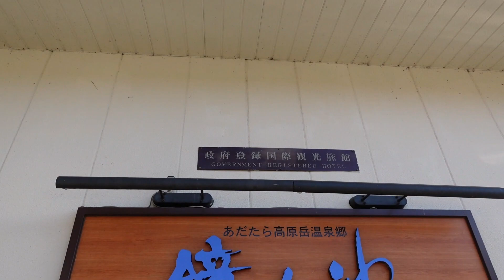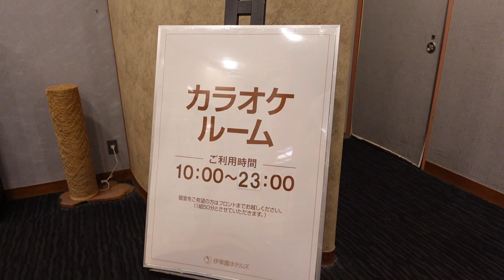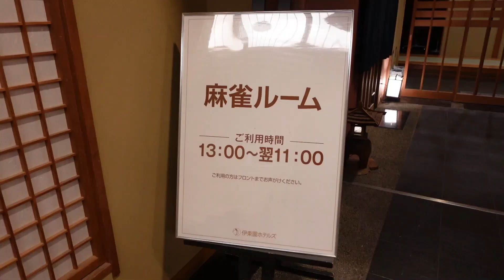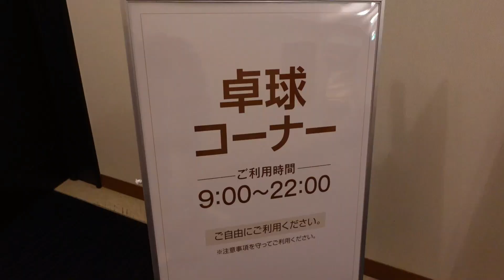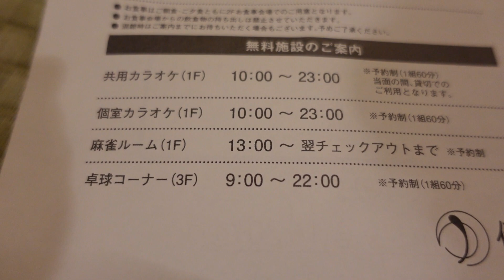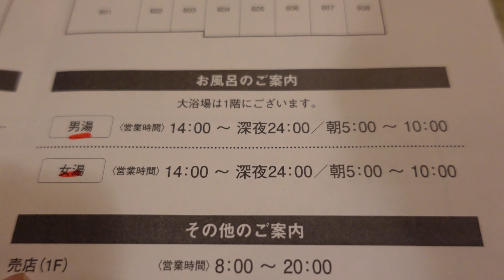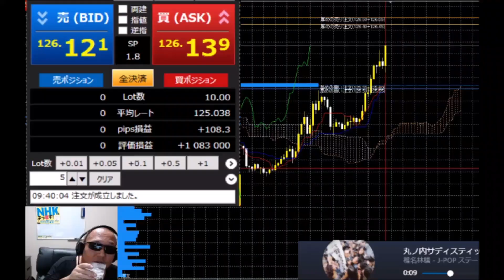【あだたら高原岳温泉】極上の温泉と絶景！あだたら高原岳温泉鏡が池 碧山亭の実際の部屋を公開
今回は、福島県にあるあだたら高原岳温泉の隠れ家『碧山亭』に宿泊してきました。
ここは、周囲を自然に囲まれた静かな場所に位置し、
緑豊かな山々と美しい湖を一望できる絶景スポット。
さらに、温泉もあるという贅沢な宿です。

今回は、その快適な空間や温泉、そして館内の美味しい料理などをご紹介していきます。
また、鏡が池という不思議な池も訪れ、その美しさに感動しました。

福島県の自然と温泉を満喫したい方や、静かな場所でリラックスしたい方には、
ぜひおすすめの宿です。
動画をご覧いただき、あだたら高原岳温泉の魅力を感じてみてください。